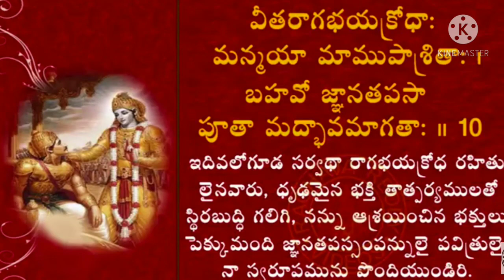BHAGAVADGITA4THCHAPTER| GNANA KARMA SANYASA YOGAM| 9 & 10 SLOKAS| TELUGU LYRICS WITH MEANING| PARAM